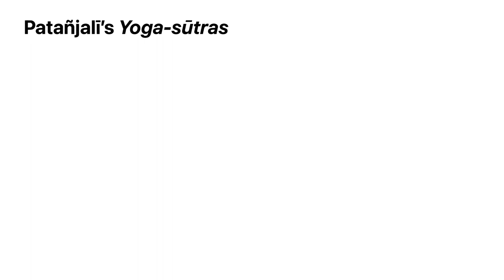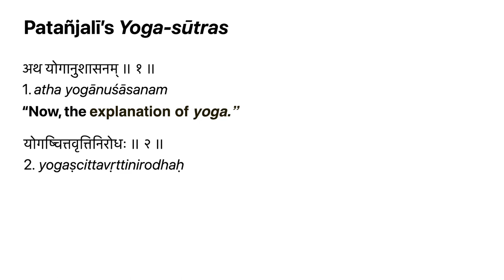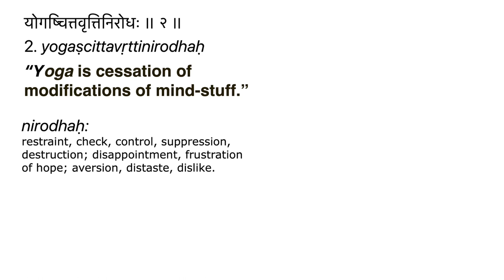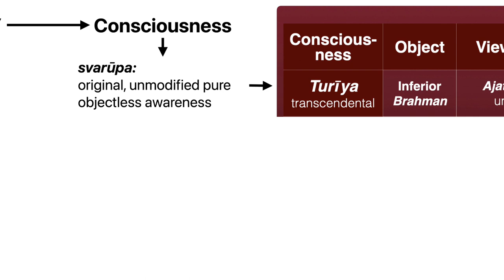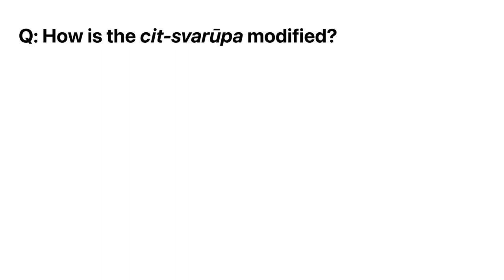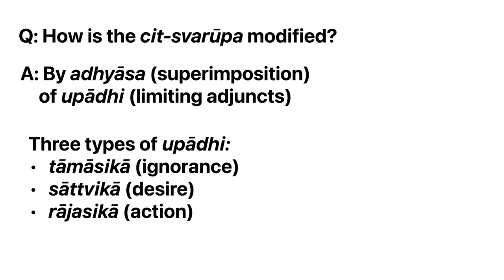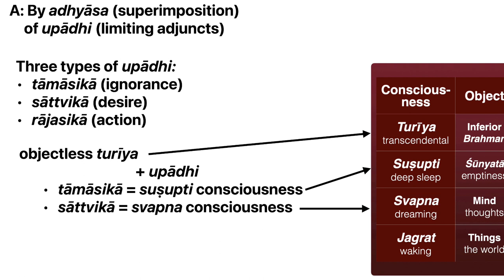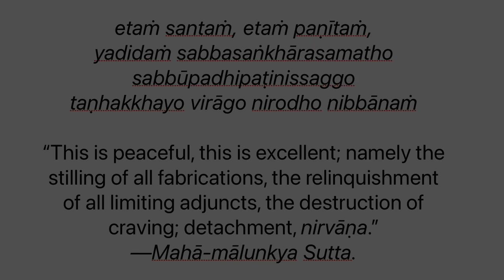Samādhi: Eternal sunshine of the unmodified mind—Consciousness & Yoga 1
The beginning of a conversation about yoga and consciousness. Now if any of you have the typical Western background in yoga, you're going to say, "well, what does yoga have to do with consciousness?" Your view of yoga is only partial, and very unbalanced and incomplete. And this is going to be the first thing we address in this video. But beyond that, yoga is supposed to have eight steps, aṣṭaṅga, eight limbs, or different topics or subjects under the heading of yoga. why don't so-called yogīs practice all of them, including samādhi?